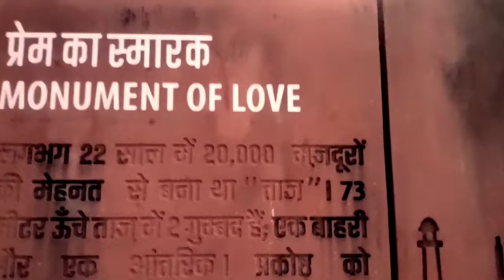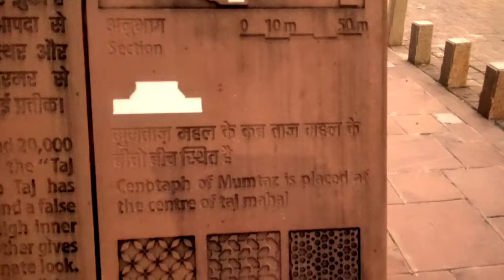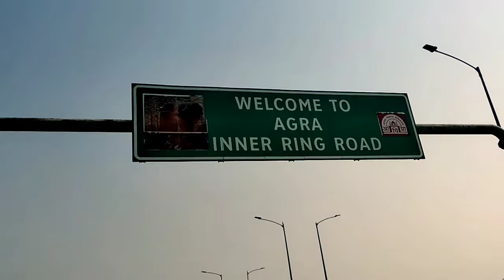Why I did not get entry inside the Taj Mahal | Travel without money | Ritesh Vlogs Media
I am Travelling all over India without money & Sharing my Experience with you all Guys.
So,

then You Can Check my Youtube About Section
Upi 🆔 :- ajdon7868@oksbi

In this video I show you Video About Taj Mahal agra